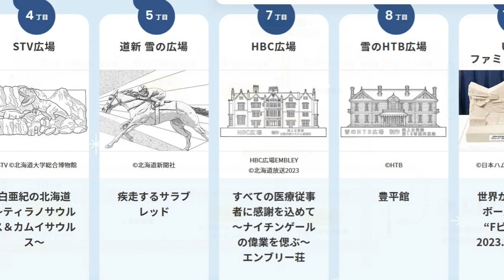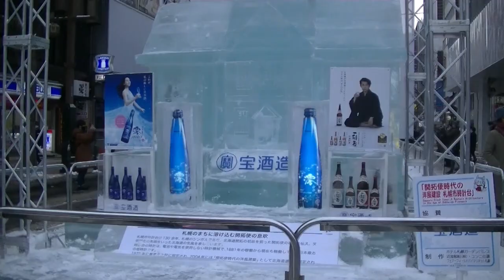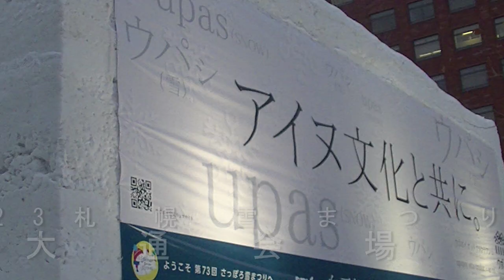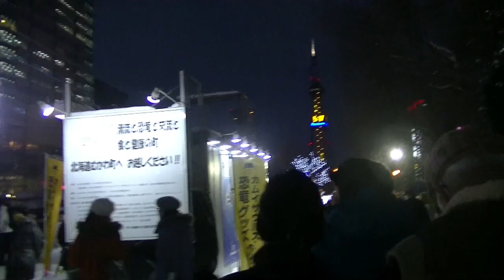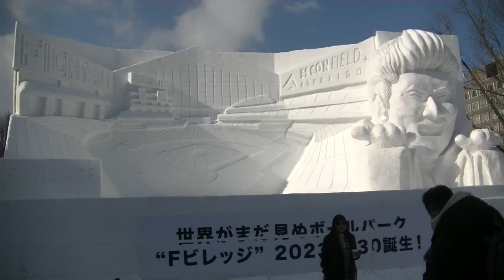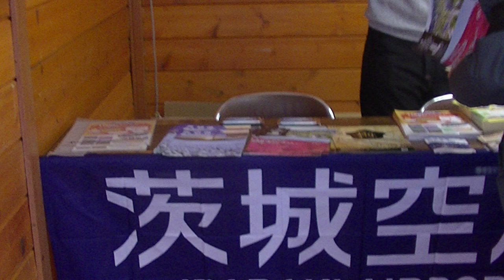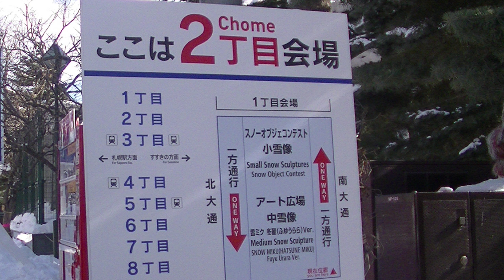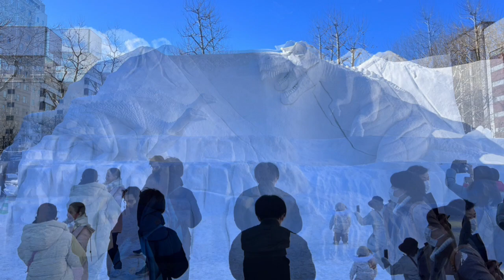さっぽろ雪まつり 2023 大通会場 すすきの会場